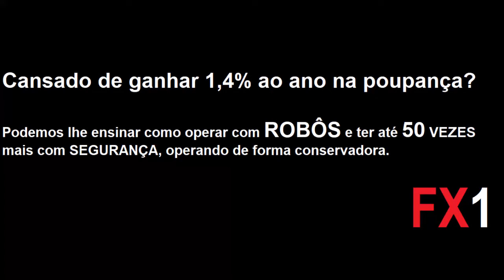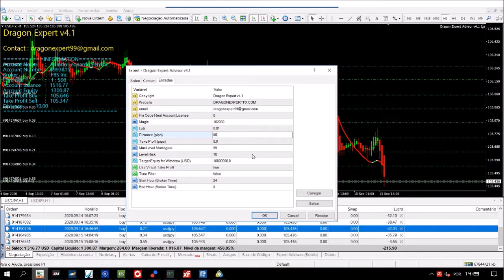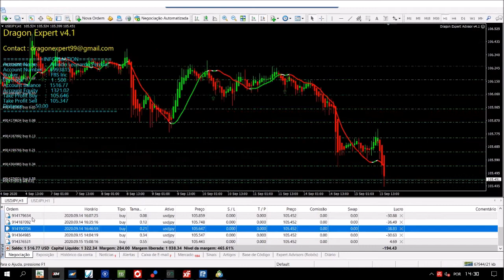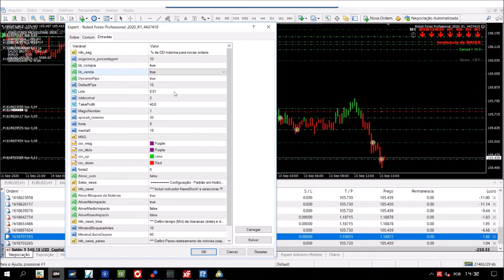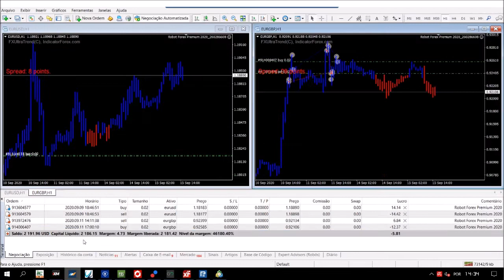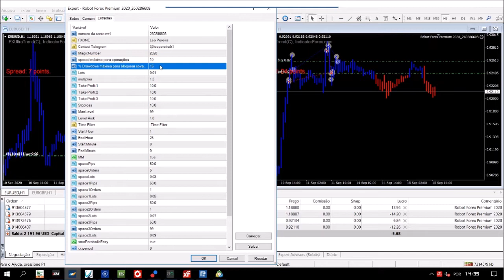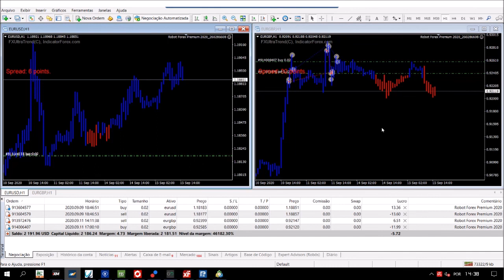FOREX * OPERAÇÃO COM ROBÔS COMO FAÇO * CUIDADOS